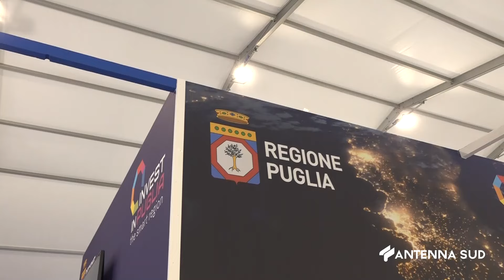20 MARZO 2024 GROTTAGLIE TA TAGLIO DEL NASTRO INAUGURALE PER IL MAM